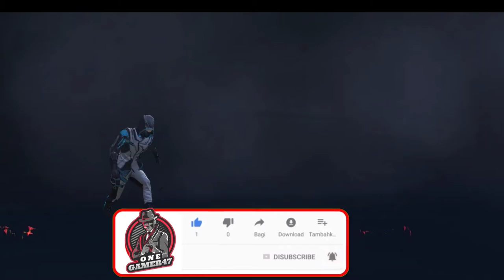CLASS SQUAD RANK PUSH || GRANDMASTER || GARENA FREE FIRE || ONE GAMER47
Game Name _ Shashibhai47
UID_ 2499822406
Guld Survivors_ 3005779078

1. Garena free fire Indonesia Live
2. 2. Garena free fire Brazil Live
3. 3. Garena free fire Indian Live
4. 4. Garena free fire Singapore Live
5. 5. Garena free fire Thailand Live

Desi Gaming
badge99
Raistar